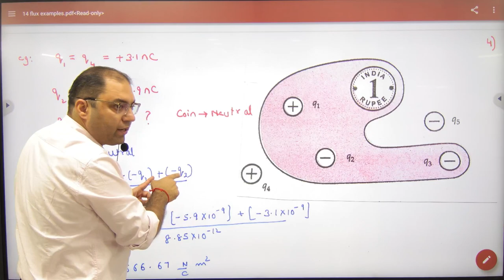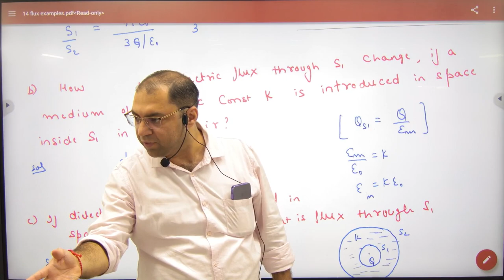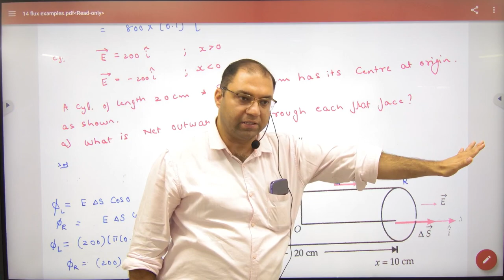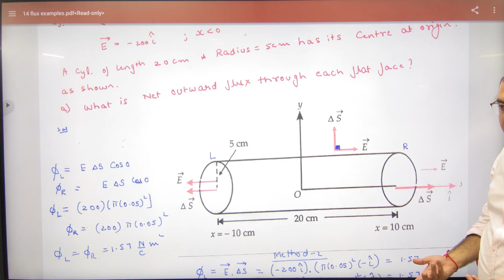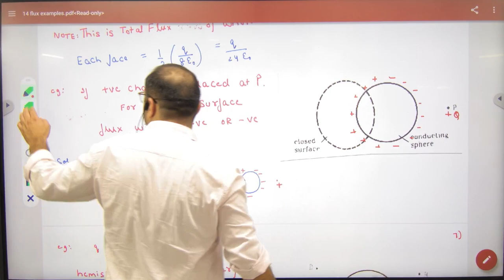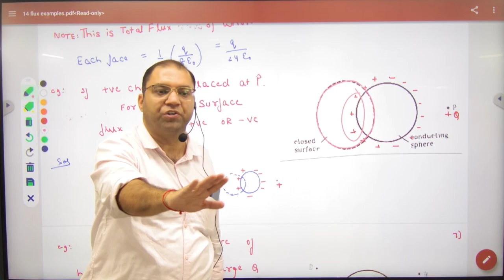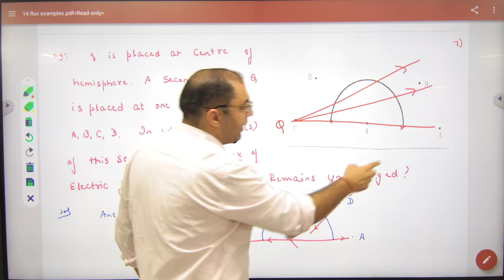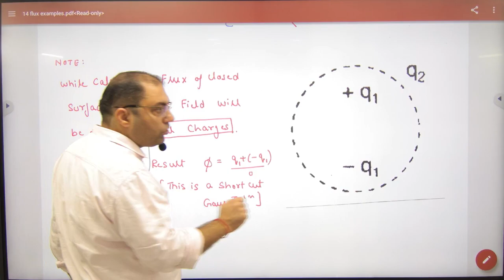1 Flux Numericals NCERT Part 1